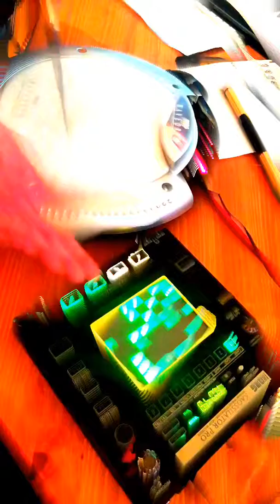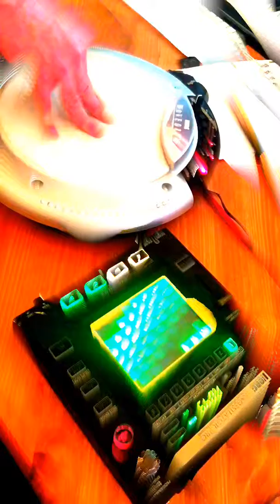Wavedrum vs the Kaosillator pt.2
This wavedrum’s gotta lot of different sounds hidden in it